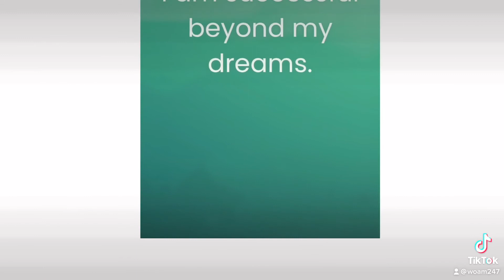Messages from God “Your Dreams Are Coming True”!!!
Because of your Faith and Obedience,  you’re receiving what you put Into the Universe. “We succeed by helping each other grow.”